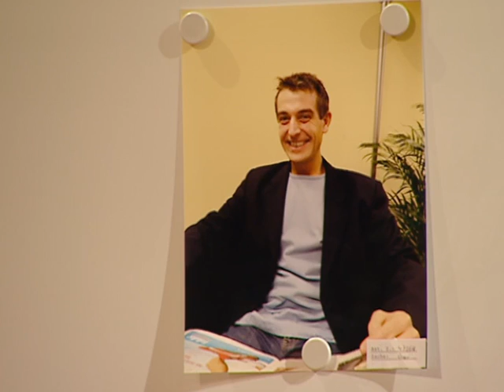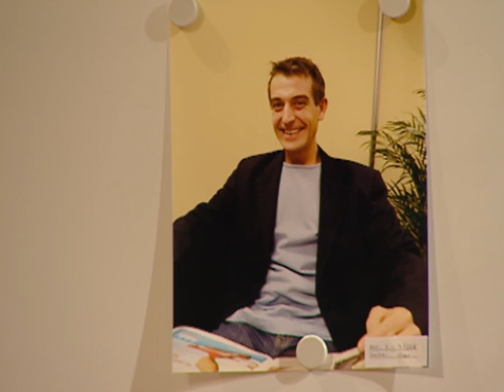Hold hat Humor: "Ich verspreche einen KURZJOB in der ZELLE" 😂👨‍⚖️ | 3/3 | Richter Alexander Hold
Lale Yilmaz wurde von Aslan Öner nach Deutschland gebracht, um hier einen Putzjob anzunehmen. Jetzt behauptet sie, dass sie von ihm zur Prostitution gezwungen wurde. Als sie mit ihrem Freier Peter Bühler fliehen wollte, soll er vom Angeklagten niedergestochen worden sein.